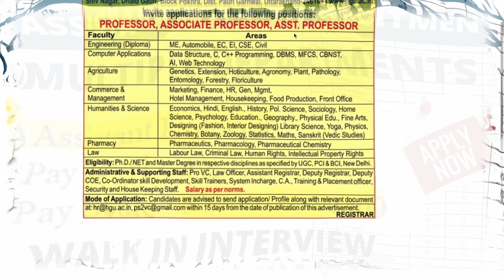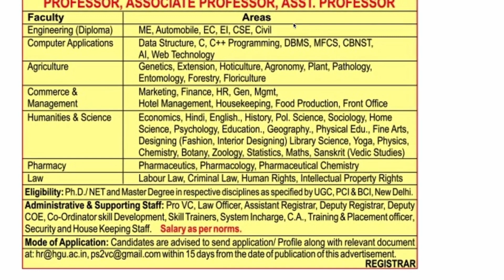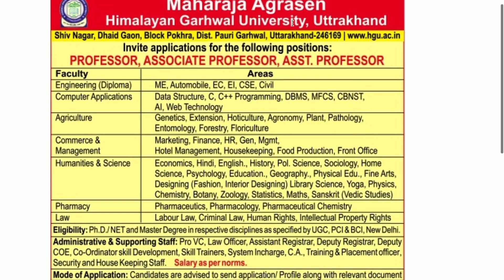Golden Opportunity! Permanent Assistant Professor Vacancy 2023 from Govt. University with Rs 79000pm